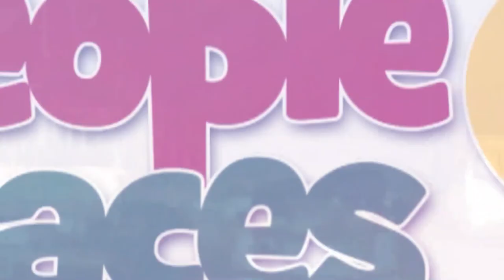Tribute by late former Zebilla MP's widow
Wife of the late former Zebilla MP, John Ndebugre pays tribute to him. Recounts all happy moments shared together as a family.